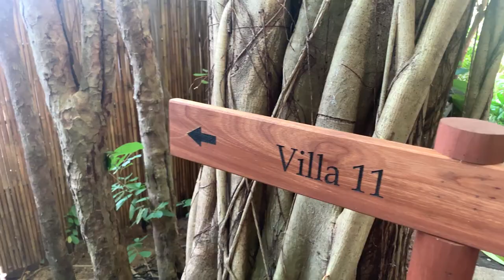Six Senses Koh Samui The Luxury Hotel | Cinematic Vlog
Experience First time to Koh Samui with my family,
This place is a TRAVELERS PARADISE.

Video was shot with Iphone XS Max
Drone shot with DJI Mavic Air 2